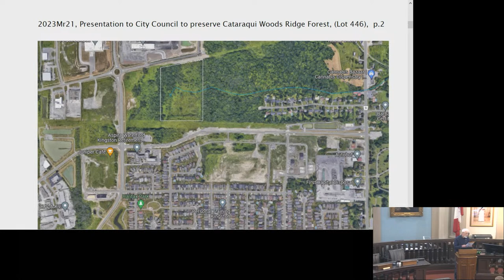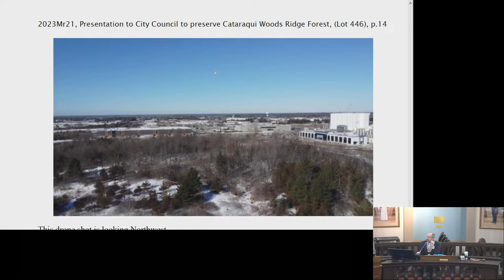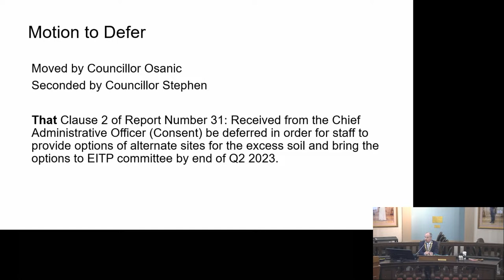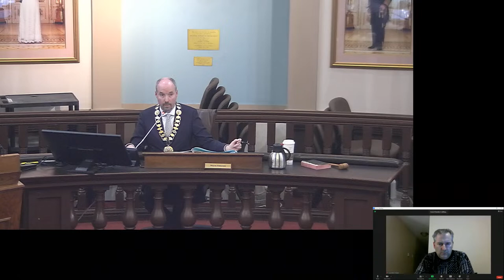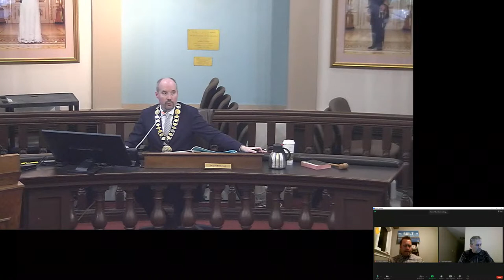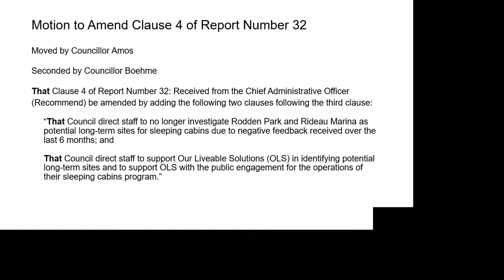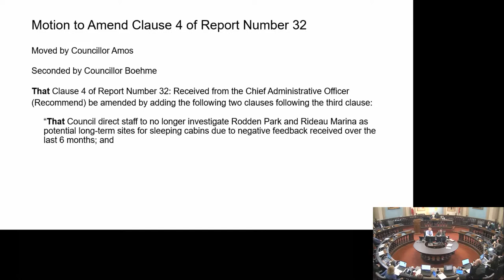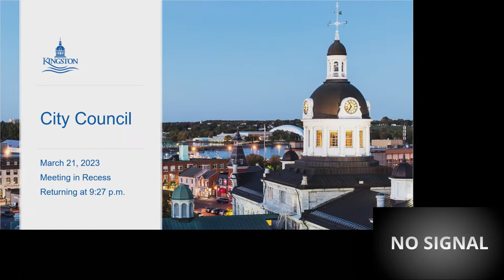Kingston, Ontario - City Council - March 21, 2023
City Council meeting from March 21, 2023.